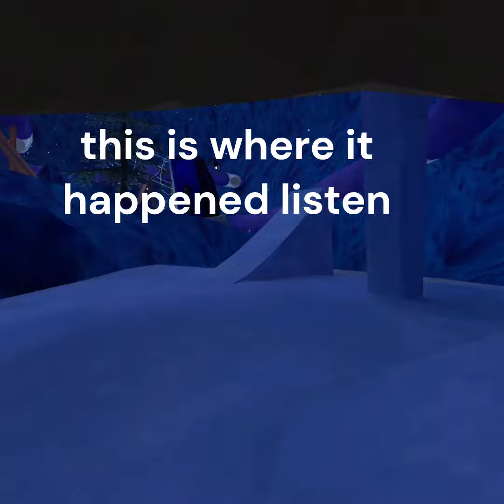the time I hurt my finger in gorilla tag RIP finger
I was wall surfing and i hit my finger off the wall so hard